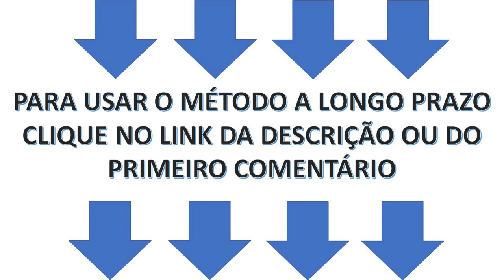Oração PODEROSA E INFALÍVEL para ELIMINAR CÉLULAS DE GORDURA em até 7 DIAS!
DESTRUIR as CÉLULAS DE GORDURA, ELIMINAR as CÉLULAS DE GORDURA  e ACABAR COM O ACÚMULO DE GORDURA são os maiores objetivos para quem quiser emagrecer, secar a barriga e perder peso de forma rápida e saudável. Mas com algumas técnicas, truques, dicas e métodos inovadores, ISSO é TOTALMENTE POSSÍVEL e principalmente mantendo a saúde e o metabolismo sempre em dia.

Você está empenhada e perder peso, entrar em forma e ter uma vida mais saudável? Pode ser um grande desafio, principalmente se você não costuma ter hábitos saudáveis, mas ao mesmo tempo, pode ser uma descoberta maravilhosa.

Quando você começa a comer melhor e a praticar atividade física, descobre que pode ter mais energia do que jamais imaginou. Assim que os primeiros quilos desaparecem, você se sente vitoriosa ao ver que o sacrifício vale a pena e a recompensa é maior do que a dificuldade.

Fazer dieta não é fácil, mas pense nos resultados. Um corpo em forma é igual a mais saúde, disposição, alegria, autoestima e, quem sabe, um novo amor!

Faça as pazes com a comida e com você!
Nossa busca por bem-estar e qualidade de vida está relacionada ao nosso corpo. Cuidar da saúde, se sentir bem com seu peso e ter uma autoestima elevada fazem parte dessa trajetória. Quantas pessoas sofrem com o efeito sanfona e com o excesso de peso? Existe um terrorismo alimentar e uma idealização da magreza que fazem com que pessoas saudáveis tentem se encaixar em um padrão, prometendo corpos dos sonhos, mas que, no final, só estressam e  as fazem se sentir piores.

Que tal rever a maneira de cuidar do corpo e da mente? Sophie Deram é uma nutricionista francesa, Doutora da USP, e que estruturou o método Efeito Sophie. Este sistema consiste em abandonar as dietas restritivas e desenvolve  uma mudança de hábitos. Ao mesmo tempo em que você redescobre o prazer em comer, acaba perdendo quilos de maneira eficiente e definitiva.
Descubra um jeito inovador de recuperar a sua autoestima e ficar bem com as pessoas a sua volta.

Para ajudá-la a perder os quilinhos extras, buscamos especialistas para nos falar sobre uma oração para emagrecer que é poderosa e infalível!

Oração para emagrecer
“Oh Mãe querida Nossa Senhora Aparecida;
Oh Santa Rita de Cássia;
Oh São Judas protetor das causas impossíveis;
Santo Expedito, o Santo da última hora;
Santa Edwiges, Santa dos necessitados.
Vós conheceis o meu coração angustiado. Intercedei junto ao Pai por mim, para emagrecer (diga o quanto quilos deseja libertar) e nunca mais engordar.
Eu Vos suplico e Vos louvo sempre. Curvar-me-ei diante de Vós.”
Agora, reze um Pai Nosso e uma Ave Maria.
Confio em Deus com todas as minhas forças e peço que ilumine meu caminho e minha vida. AMÉM.”

Agora que você conhece uma oração para emagrecer, veja algumas dicas que podem ajudá-la no processo:
• Ande sempre com uma garrafa de água por perto. Sempre que se sentir tentada a comer algo e não for hora, beba um pouco. Muitas vezes confundimos a sede com fome.
• Procure atividades físicas prazerosas para fazer no final de semana. Alugue uma bicicleta em um parque, faça caminhadas com seu cachorro, jogue algum esporte ou saia para dançar. Assim você queima calorias sem perceber.
• Se você é fã de doces, procure ter alimentos que tapeiam um pouco a vontade, como frutas desidratadas. Lógico que não é a mesma coisa que comer brigadeiro, você finge que está saciada e com o tempo vai se acostumar.
• Chame uma amiga para entrar no estilo de vida saudável com você e troquem receitas, façam atividades juntas. Fica mais divertido e você ainda pode desabafar quando a situação estiver complicada.
• Não vá ao supermercado com fome, pois você acaba comprando mais do que deveria.